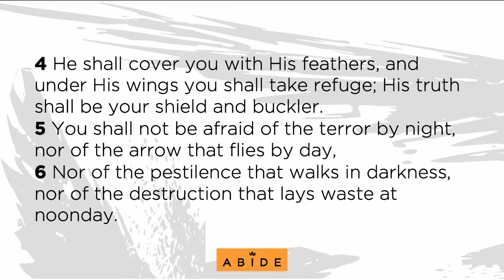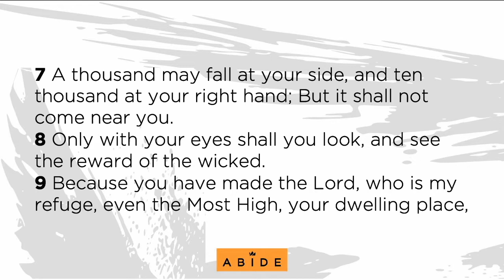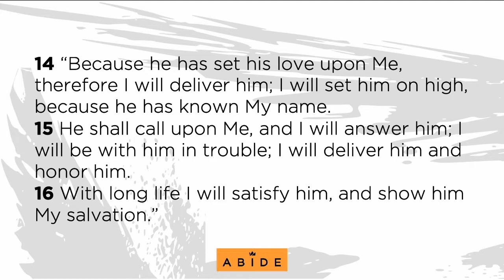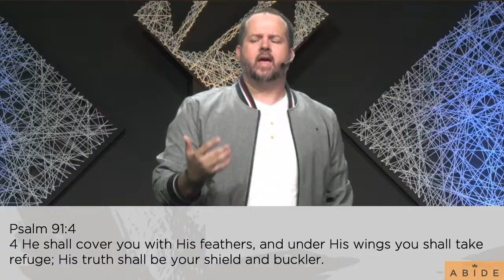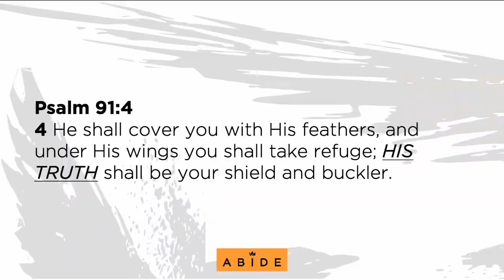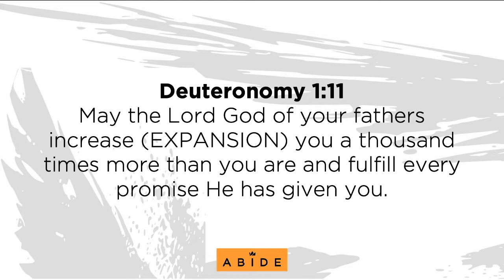Sunday, May 3rd, 2020 | My Shield & Buckler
Service starts at 9am and 11am eastern time.